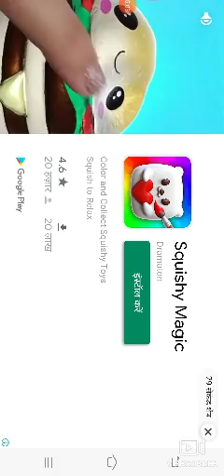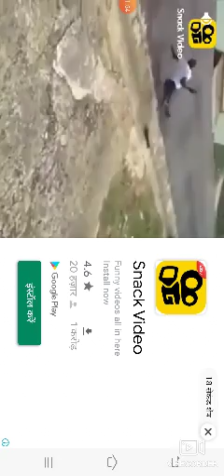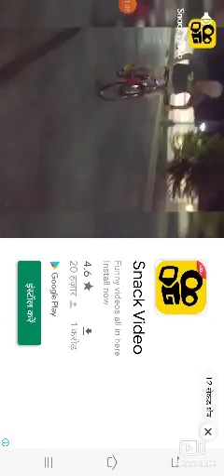Rashu ultimate gaming ka bad luck